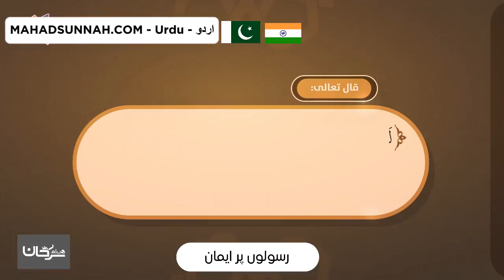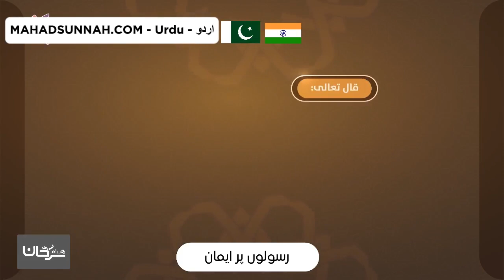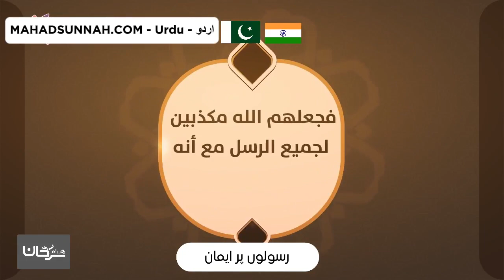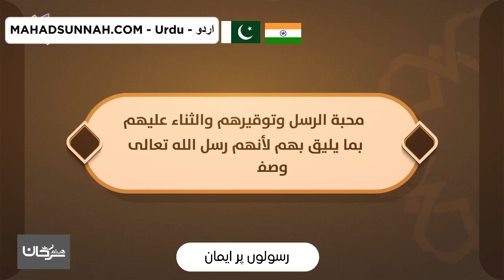رسولوں پر ایمان